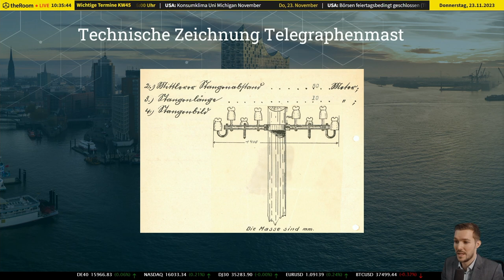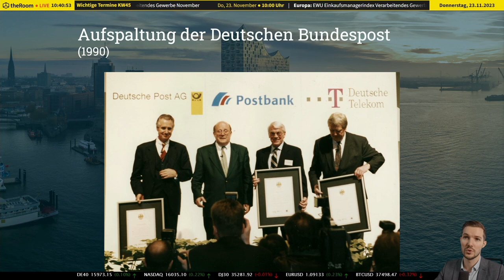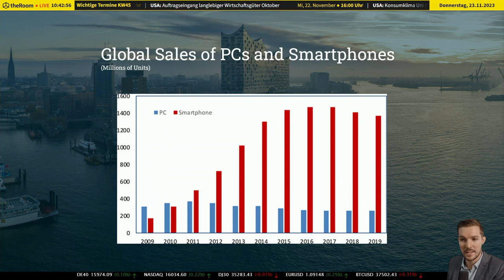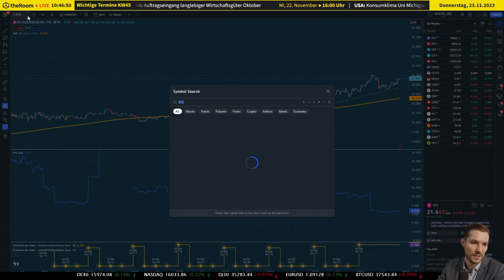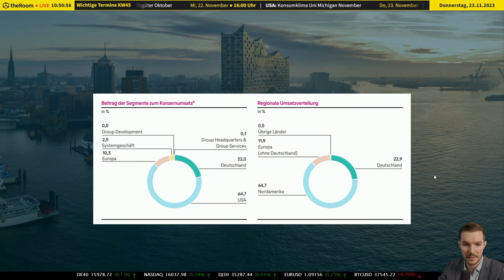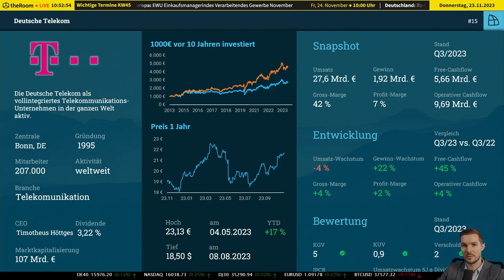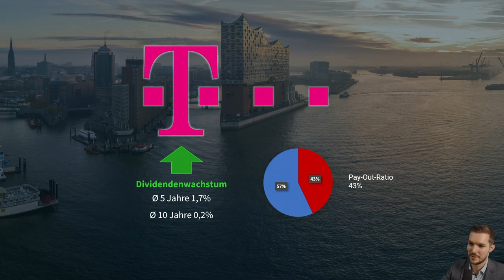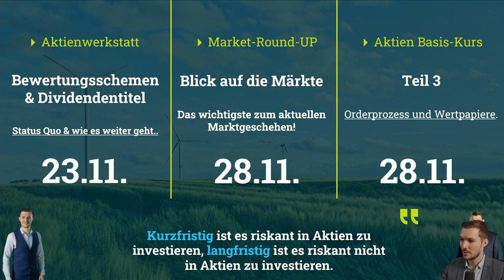📉👑 Deutsche Telekom: Kursfalle oder Dividendenkönig? Enthüllungen im Finanzmarkt! 📊💰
Intro:
🌟 "Entdecken Sie die faszinierende Reise der Deutschen Telekom: von ihren bescheidenen Anfängen bis hin zu ihrer heutigen Rolle als globaler Telekommunikationsführer. Erfahren Sie alles über ihre Strategien, Expansion und ihren Einfluss auf den Weltmarkt." 🌍📡

Detaillierter Inhalt:
📡 Die Deutsche Telekom, gegründet nach der zweiten Postreform 1990, hat sich seitdem zu einem der weltweit führenden Telekommunikationsunternehmen entwickelt. Mit rund 245 Millionen Mobilfunk-, 25 Millionen Festnetz- und 21 Millionen Breitbandkunden ist ihre Präsenz auf dem globalen Markt unbestreitbar.

🌐 Ursprünglich als Teil der Deutschen Bundespost etabliert, hat sich die Deutsche Telekom durch eine Reihe strategischer Übernahmen und Fusionen zu einem vollintegrierten Telekommunikationsriesen entwickelt. Ihre Dienstleistungen erstrecken sich über Festnetz/Breitband, Mobilfunk, Internet und Internet-TV und richten sich sowohl an Privat- als auch an Geschäftskunden.

💼 Besonders bemerkenswert ist die Fähigkeit des Unternehmens, sich in den hart umkämpften Märkten Europas und Nordamerikas zu behaupten. Durch gezielte Übernahmen konnte die Deutsche Telekom ihre Marktstellung festigen und ihre Produktpalette erweitern. Dieser proaktive Ansatz hat es ihr ermöglicht, in der Telekommunikationsbranche eine führende Rolle einzunehmen.

🚀 Diese Dokumentation beleuchtet die bemerkenswerte Geschichte der Deutschen Telekom, ihre aktuellen Herausforderungen und Chancen in einer sich ständig wandelnden digitalen Landschaft. Wir werfen einen Blick auf ihre Unternehmensstrategie, ihre Auswirkungen auf die globale Telekommunikationsbranche und ihre Vision für die Zukunft.

Links:
🔗 "Entdecken Sie mehr über die faszinierende Welt der Aktien und Telekommunikationsunternehmen